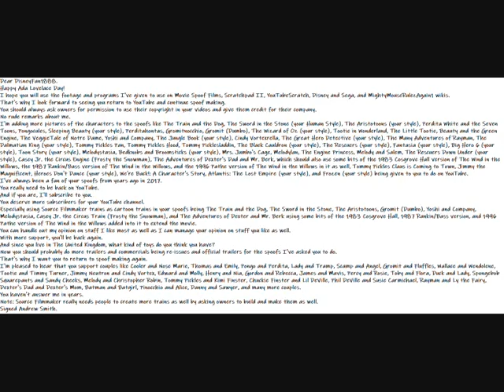My Happy Ada Lovelace Day Message Video To DisneyFan1888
Dear DisneyFan1888.
Happy Ada Lovelace Day!
I hope you will use the footage and programs I've given to use on Movie Spoof Films, Scratchpad II, YouTubeScratch, Disney and Sega, and MightyMouseRulezAgain1 wikis.
That's why I look forward to seeing you return to YouTube and continue spoof making.
You should always ask owners for permission to use their copyright in your videos and give them credit for their company.
I'm adding more pictures of the characters to the spoofs like The Train and the Dog, The Sword in the Stone (your Human Style), The Aristotoons (your style), Perdita White and the Seven Toons, Pongocules, Sleeping Beauty (your style), Perditahontas, Gromitnocchio, Gromit (Dumbo), The Wizard of Oz (your style), Tootie in Wonderland, The Little Tootie, Beauty and the Green Engine, The VeggieTale of Notre Dame, Yoshi and Company, The Jungle Book (your style), Cindy Vortexrella, The Great Hero Detective (your style), The Many Adventures of Rayman, The Dalmatian King (your style), Tommy Pickles Pan, Tommy Pickles Hood, Tommy Picklesladdin, The Black Cauldron (your style), The Rescuers (your style), Fantasia (your style), Big Hero 6 (your style), Toon Story (your style), Melodystasia, Bedknobs and Broomsticks (your style), Mrs. Jumbo's Cage, Melodylan, The Engine Princess, Melody and Salem, The Rescuers Down Under (your style), Casey Jr. the Circus Engine (Frosty the Snowman), The Adventures of Dexter's Dad and Mr. Berk, which should also use some bits of the 1983 Cosgrove Hall version of The Wind in the Willows, the 1987 Rankin/Bass version of The Wind in the Willows, and the 1996 Pathe version of The Wind in the Willows in it as well, Tommy Pickles Claus is Coming to Town, Jimmy the Magnificent, Heroes Don't Dance (your style), We're Back!: A Character's Story, Atlantis: The Lost Empire (your style), and Frozen (your style) being given to you to do on YouTube.
I've always been a fan of your spoofs from years ago in 2017.
You really need to be back on YouTube.
Especially using Source Filmmaker trains as cartoon trains in your spoofs being The Train and the Dog, The Sword in the Stone, The Aristotoons, Gromit (Dumbo), Yoshi and Company, Melodystasia, Casey Jr. the Circus Train (Frosty the Snowman), and The Adventures of Dexter and Mr. Berk using some bits of the 1983 Cosgrove Hall, 1987 Rankin/Bass version, and 1996 Pathe version of The Wind in the Willows added into it to extend the movie.
You can handle out my opinion on stuff I like most as well as I can manage your opinion on stuff you like as well.
With more support, you'll be back again.
And since you live in The United Kingdom, what kind of toys do you think you have?
Now you should probably do more trailers and commercials being re-issues and official trailers for the spoofs I've asked you to do.
That's why I want you to return to spoof making again.
I'm pleased to hear that you support couples like Cooler and Nose Marie, Thomas and Emily, Pongo and Perdita, Lady and Tramp, Scamp and Angel, Gromit and Fluffles, Wallace and Wendolene, Tootie and Timmy Turner, Jimmy Neutron and Cindy Vortex, Edward and Molly, Henry and Nia, Gordon and Rebecca, James and Mavis, Percy and Rosie, Toby and Flora, Duck and Lady, Spongebob Squarepants and Sandy Cheeks, Melody and Christopher Robin, Tommy Pickles and Kimi Finster, Chuckie Finster and Lil DeVille, Phil DeVille and Susie Carmichael, Rayman and Ly the Fairy, Dexter's Dad and Dexter's Mom, Batman and Batgirl, Pinocchio and Alice, Danny and Sawyer, and many more couples.
You haven't answer me in years.
Note: Source Filmmaker really needs people to create more trains as well by asking owners to build and make them as well.